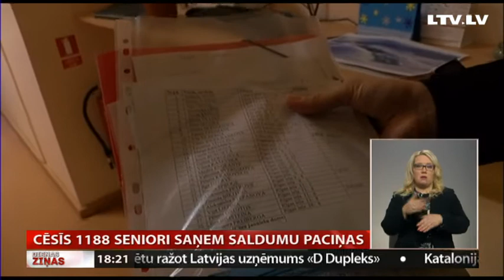Cēsīs 1188 seniori saņem saldumu paciņas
Lai Ziemassvētku laikā apraudzītu un iepriecinātu Cēsu novada seniorus, pašvaldības sociālais dienests jau 11 gadu pirmssvētku dienās dodas pie pensionāriem ar saldumu paciņām. Bieži nākas secināt, ka gados vecākie ļaudis dzīvo vieni un sociālā dienesta darbinieki tiem sniedz palīdzību un sarūpē svētku sajūtu. Plašāk – Vidzemes televīzijas kolēģi.